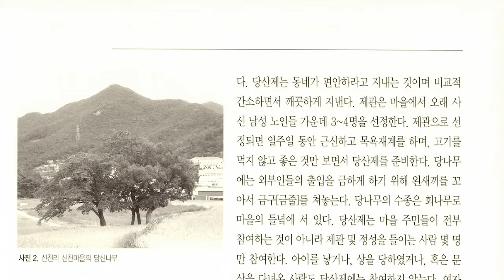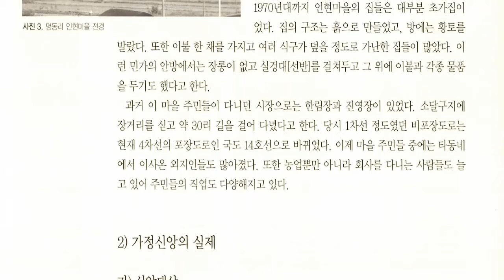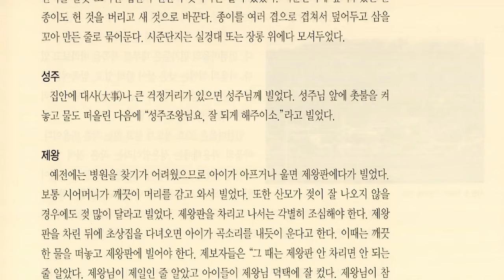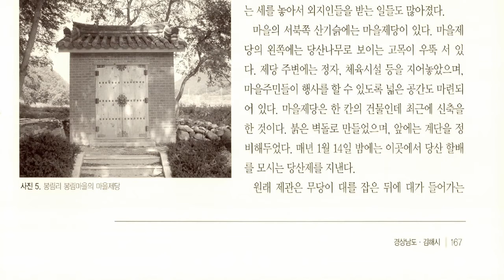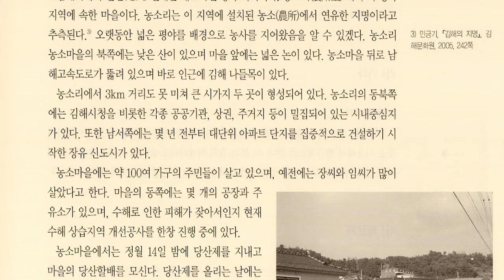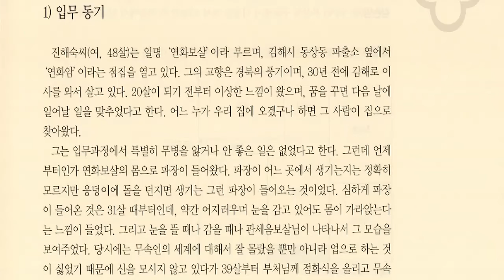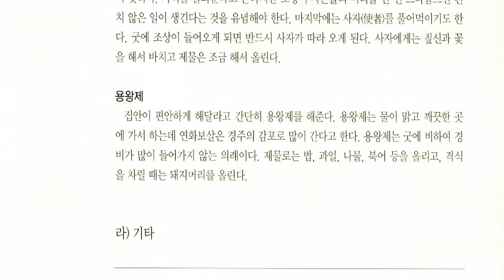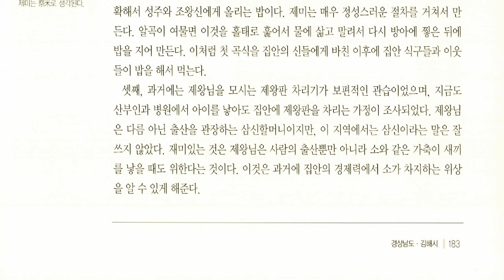경상남도 가정신앙, 김해시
@한국의 가정신앙 경상남도 편 @김해시

경남 낙동강의 서쪽에 있는 시

면적 463.32km2. 인구 32만 489(1999). 북쪽은 낙동강 건너 밀양시 ·양산군, 동쪽은 낙동강 건너 양산군 ·부산, 남쪽은 부산 ·진해시, 서쪽은 창원시에 접한다.

경상계 지층이 주를 이루며, 동쪽으로 개방되고 서쪽에는 무릉산(武陵山:3,122m), 남쪽에는 용지봉(龍池峰:750m)·불모산(佛母山:802m)·화산(花山:792m)·굴암산(屈岩山:651m) 등의 대산지가 뻗어 있고, 북쪽에는 무척산(無隻山:700m)·석룡산(石龍山:417m), 동쪽에는 신어산(神魚山:630m)·도봉산(棹棒山) 등의 산지가 동서로 뻗어 있다.

중앙부에는 낙동강의 하안평야가 전개되어 있고, 평야에 잔구가 산재되어 있다. 북쪽과 동쪽으로 낙동강이 남류하며, 낙동강의 지류인 조구강(潮溝江)과 해반천이 중앙부를 동류하여 낙동강에 흘러든다. 서쪽 용지봉에서 발원한 화포강(花浦江)은 북서부를 북류하여 낙동강에 합류한다.

남해안의 영향을 받아 1월 평균기온이 1℃로서 온난하며, 여름에도 8월 평균기온이 26.6℃로서 시원한 편이다. 연평균 강수량은 1,250mm로서 다우지대를 이루어 농업에 적합하다. 계절적 분포를 보면 초봄에서 늦가을까지 강수량이 많다. 식생은 주로 상록활엽수림과 낙엽활엽수림대에 속하는 수종(樹種)이 분포한다.